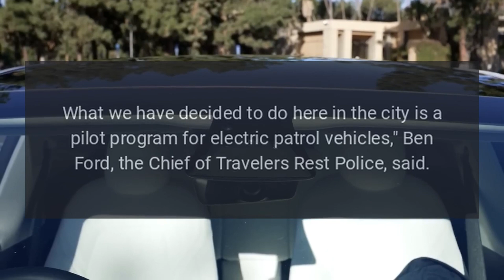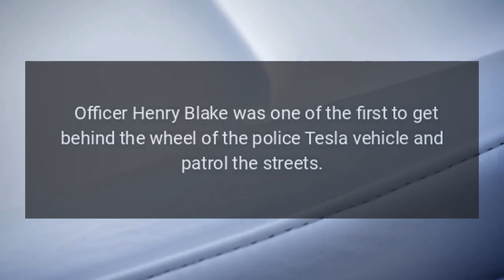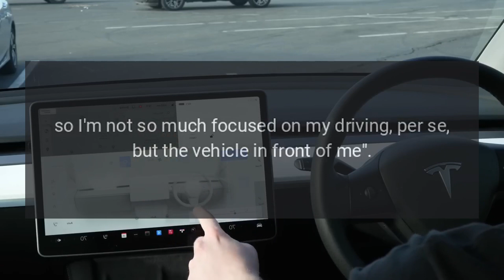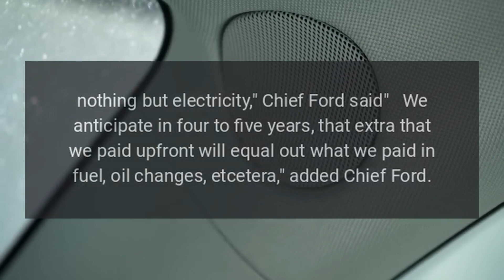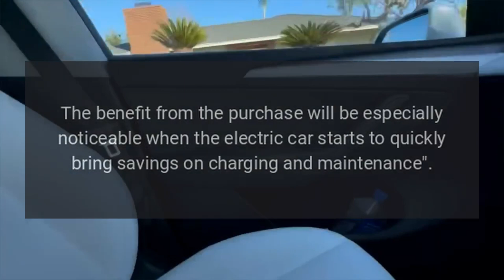Tesla Model Ys Added to Travelers Rest SC Police Department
Travelers Rest Police Department